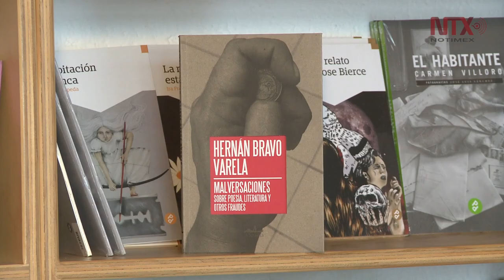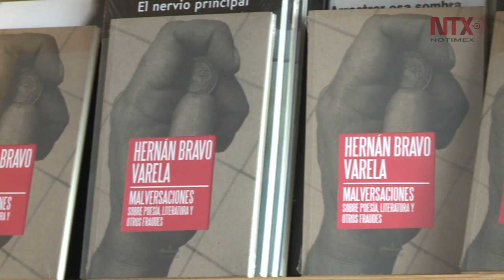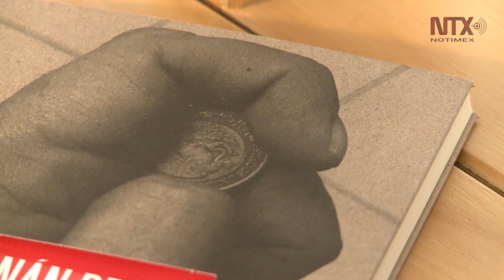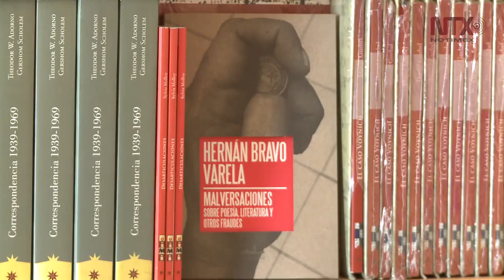La crítica no es la buscada objetivación de una lectura: Hernán Bravo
El ensayista ofrece su visión crítica de poetas mexicanos y internacionales con la idea de entender al género, a través del libro de ensayos Malversaciones sobre poesía, literatura y otros fraudes.